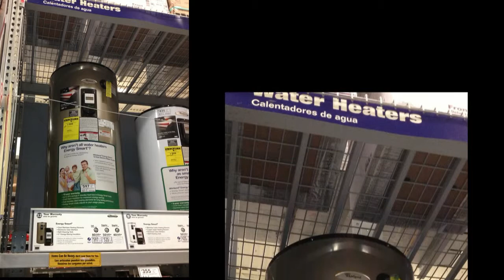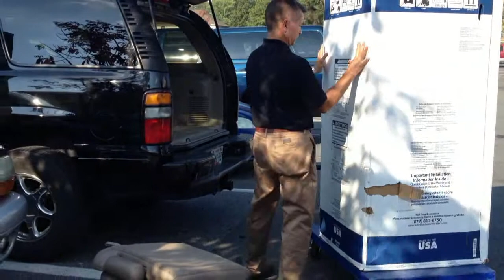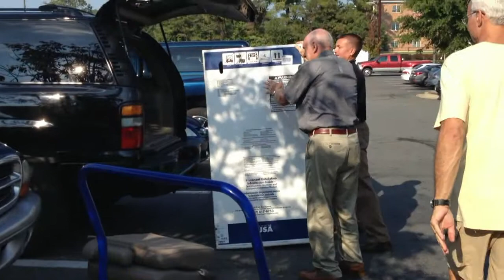Hot Water, Hot Water, Hot Water Please! Maryland - October 2013